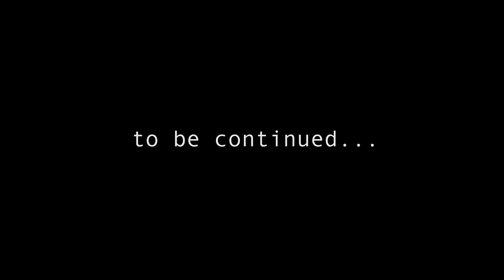DotMob "Voices" [Official Video] Murda Mook, T-Rex, Dutch Brown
Murda Mook, T-Rex and Dutch Brown join forces as DOTMOB in "Voices" produced by Triple A from their upcoming album 1999. Video directed by Secret Society Motion Pictures (SSMP).

The '1999' project is slated for release this Summer via Get Tuitt / DotMob, and will be preceded by DotMob's 'Fuxk The Politics' mixtape hosted by DJ Whoo Kid.